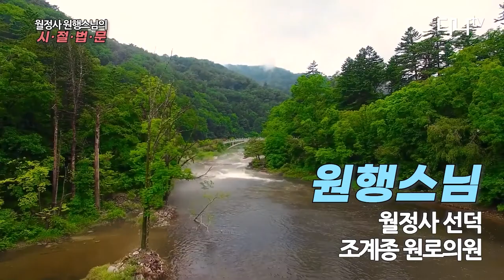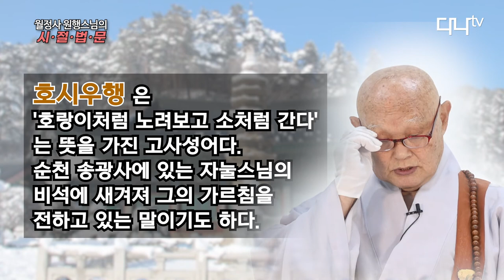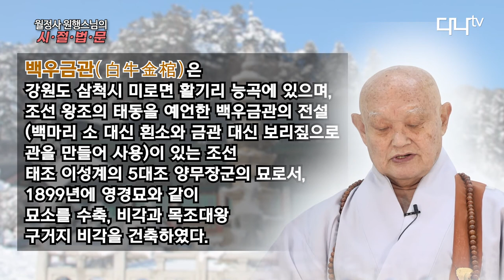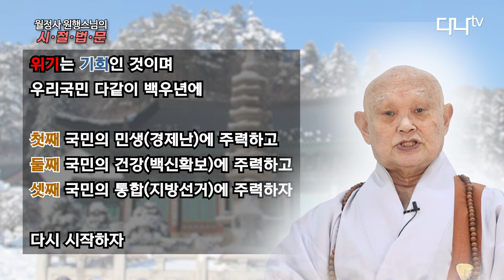백우년(白牛年)의 희망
2021년 백우년(白牛年)
심우도(尋牛圖), 호시우행(虎視牛行), 백우금관(白牛金棺)에 대해 이야기하십니다.